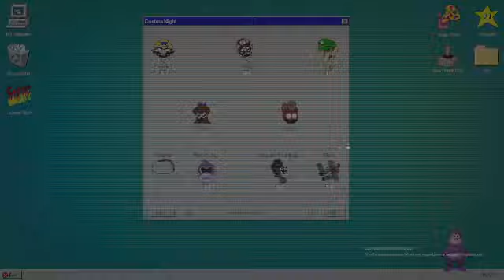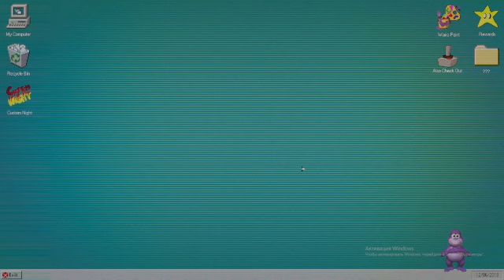six nights at wario's:left behind - super mario bros